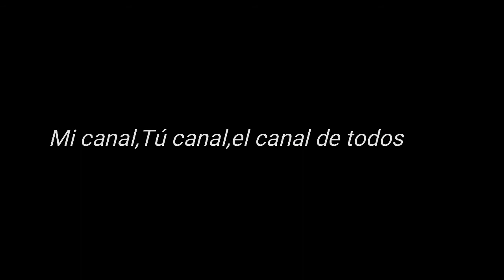Youtube no tube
Caplitulo22 de canal Joan Costa.Hoy damos un poco de animo a todos los youtubers pequeños a los que empiezan o a los que quieren dar el salto y animarse a entrar en el mundo de youtube dando una opinion del mismo.podeis seguirme en Twitter y Facebook también en Instagram.en mi página web tengo cositas extras y cada día añadiendo.